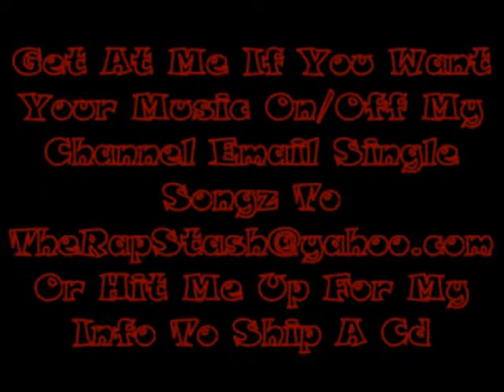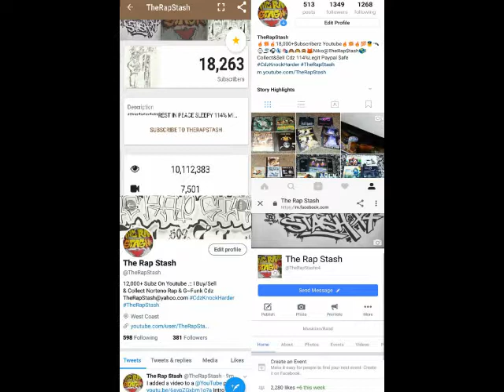Aint That Chick By Trav Murray